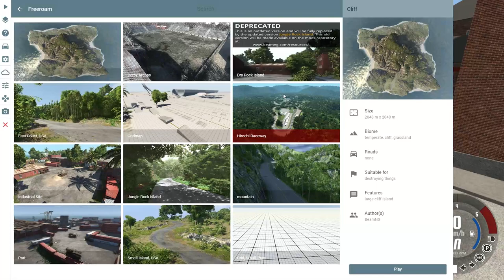BEAMNG.DRIVE - American School Bus (PC) / Lets Play BeamNG.Drive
Shirts, Hoodies etc.:
MEIN WUNSCHZETTEL
Amazon Wishlist:
SOCIALMEDIA LINKS
Hitbox:
INFOS ZUM SPIEL
Spiel: BeamNG.Drive
Genre: Rennspiel
Erhältlich für: PC